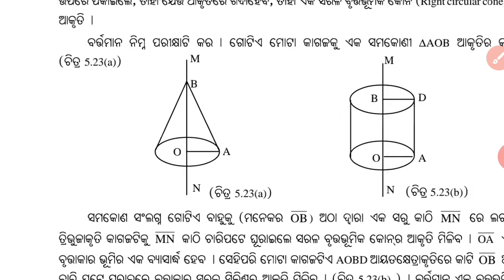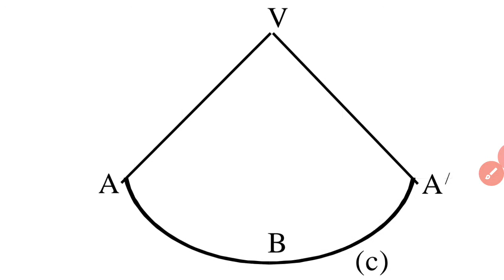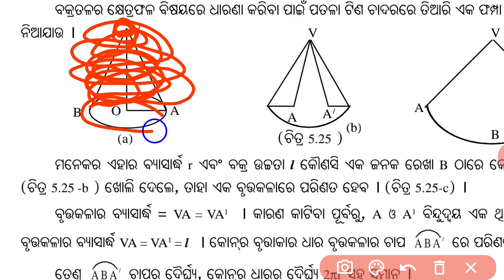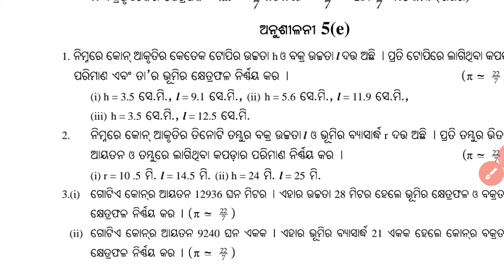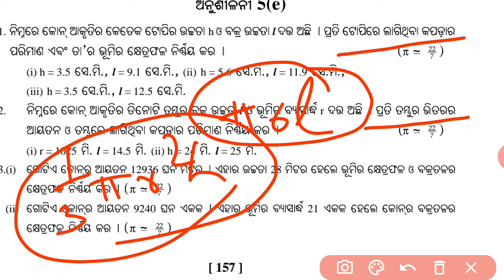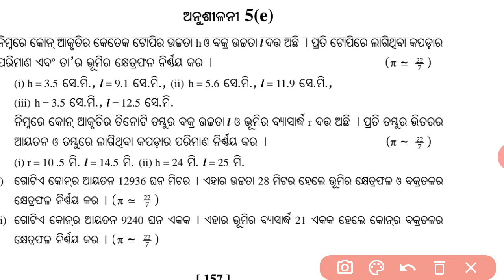10th || CONE 5(e) || Geometry